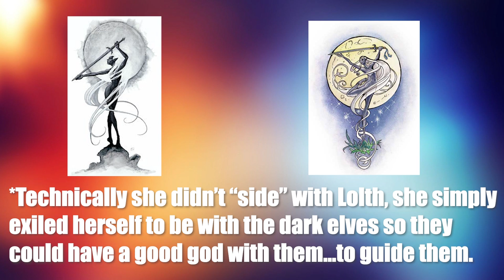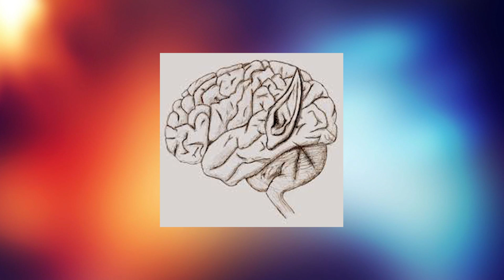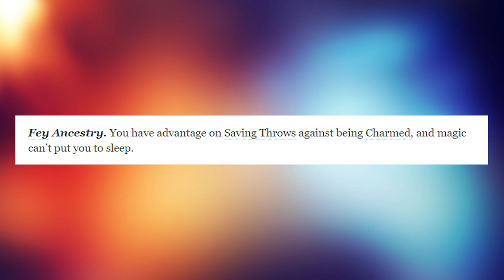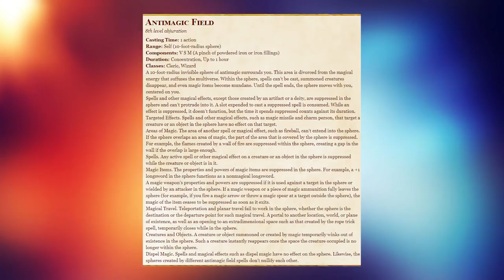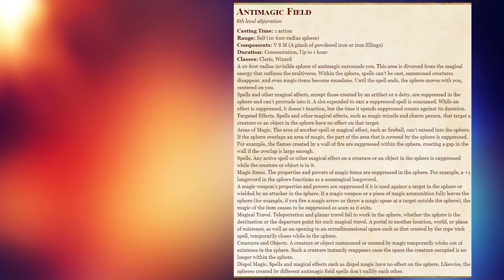What They Don't Tell You About The Elvish Empire - D&D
This is part 2 of our series on Elves.

Sources
-5e Player's Handbook
-Mordenkainen's Tome of Foes
-Races of Faerun
-Sword Coast Adventures Guide
-Dragon Magazine #354
-Elves of Evermeet
-Grand History of the Realms
-Cormanthy: Empire of Elves